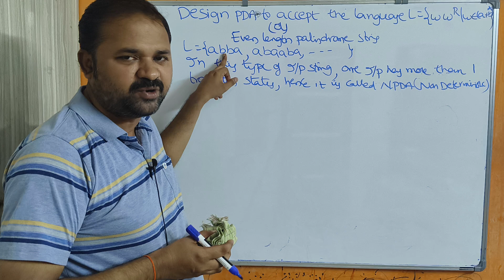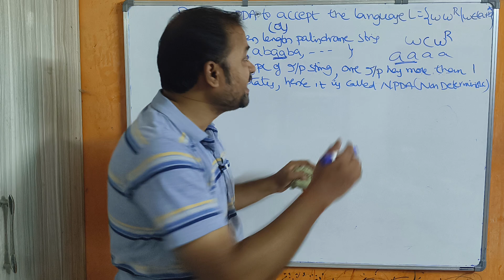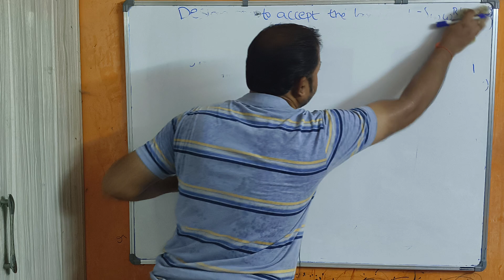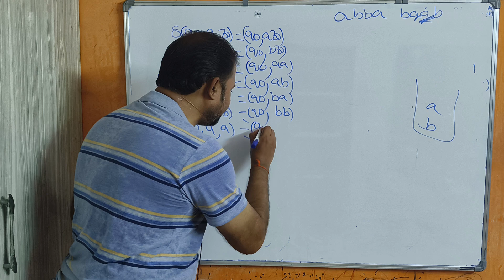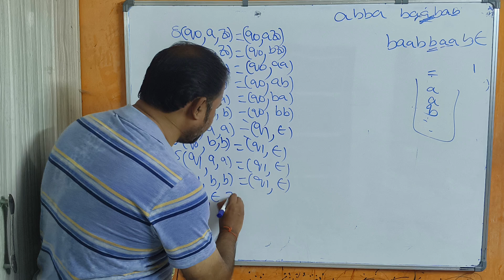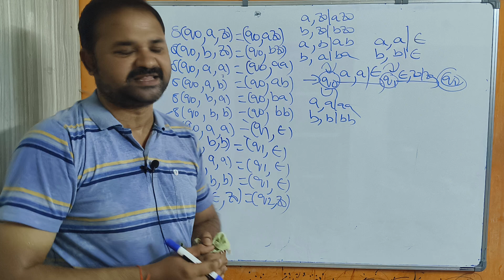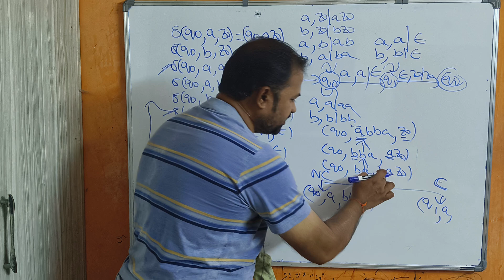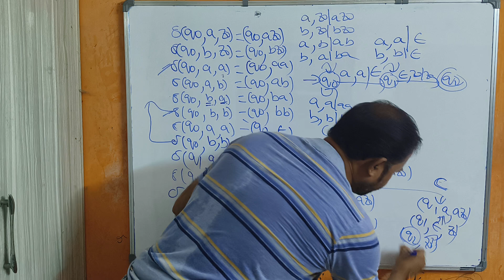TOC(FLAT) in Telugu || Construct PDA for the language L={WW^r} || What is NPDA || Non Deterministic